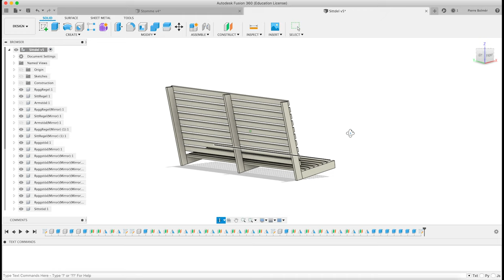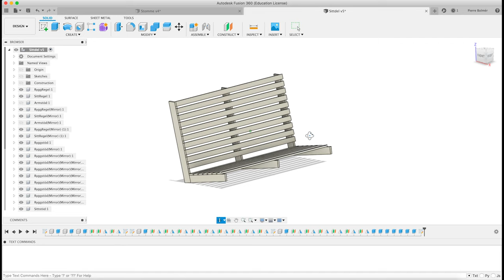Making a Hammock / Porch Swing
This was a really fun project going from drawing to finished product. The hammock looks really good and our garden got a real lift. This porch swing / hammock can be made many different ways of course. If you already have something to hang the seat to there's no need to build the base. And the seat is pretty straight forward as well.

Check out this course on Fusion 360 that I learned a lot